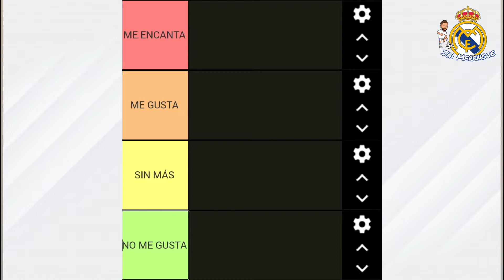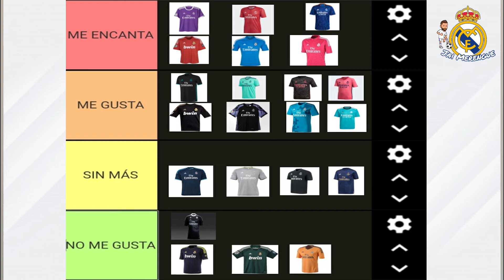📑TIERMAKER de las SEGUNDAS y TERCERAS EQUIPACIONES del REAL MADRID🔝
Elaboramos un Tiermaker de las segundas y terceras equipaciones del Real Madrid en las últimas temporadas.

Me encanta, me gusta, sin más o no me gusta son las posibles opciones.

Micro Fire-Silent Partner

Páginas recomendadas por JaiMerengue

💡 Camisetas Basket NBA💡